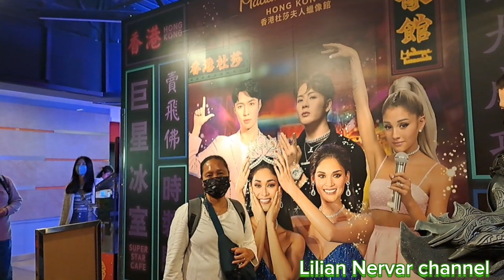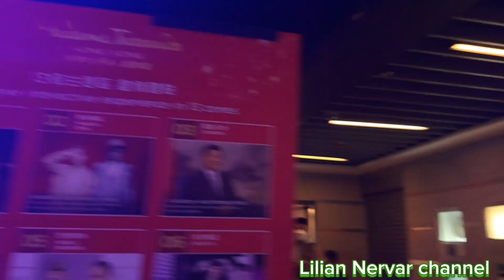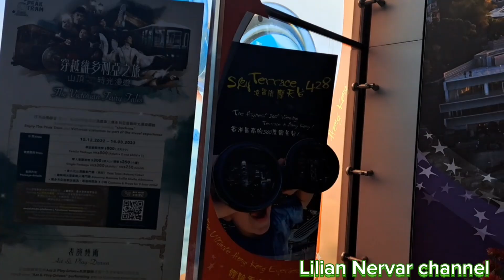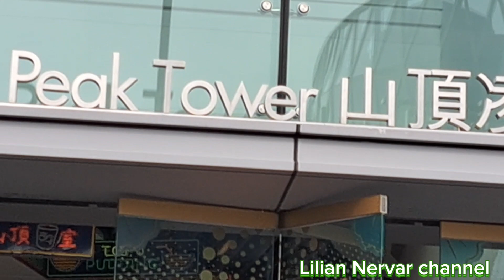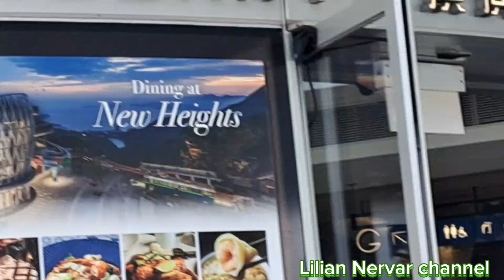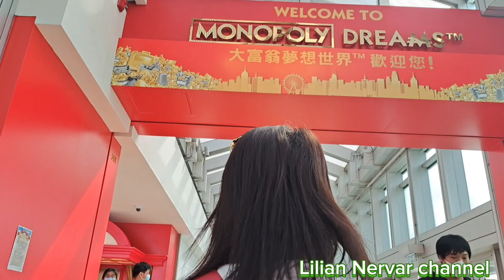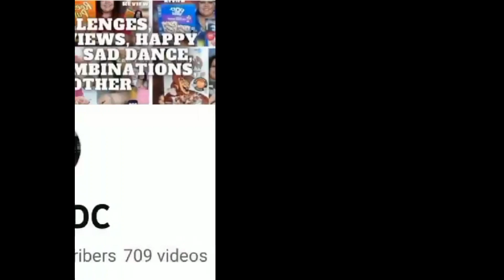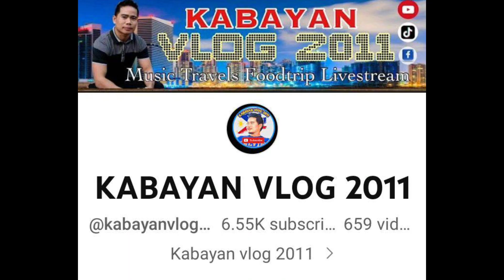Part 6 LALAYO MUNA TAU SA CITY HIKING ANG NAPILI SA PEAK MALL TAU/Lilian Nervar ofwlife hongkong